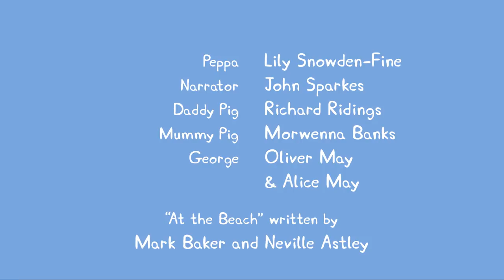Peppa Pig Nederlands Compilatie Nieuwe Afleveringen | Broeders en Zusters | Tekenfilm | Peppa de Big